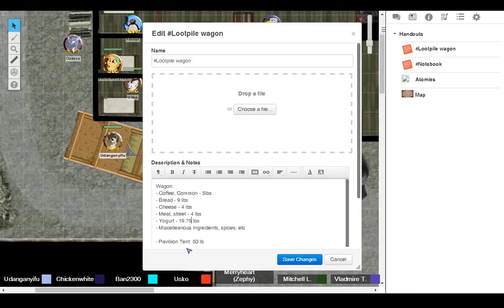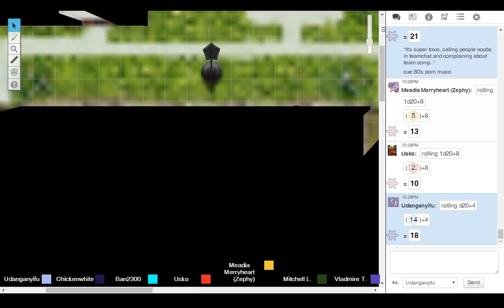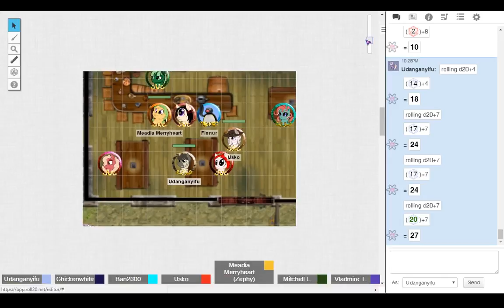Ponyfinder 11/12/2016 - "You're quite the Looker"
... we're trying to get rich. Also, don't fuck Gold; it makes you sick.